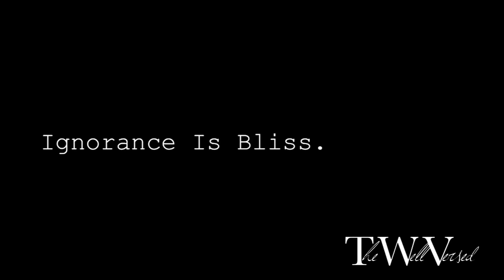Kendrick Lamar: Origins Of Excellence Pt. 1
In part one of "Origins Of Excellence" I sit down with the 24-year-old to discuss the pressures of being crowned the new king of the West Coast, what his success means for his family, how Black Hippy was formed and what he learned from Jay Rock in the early part of his career.